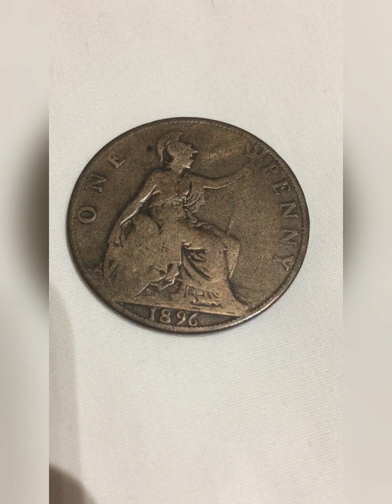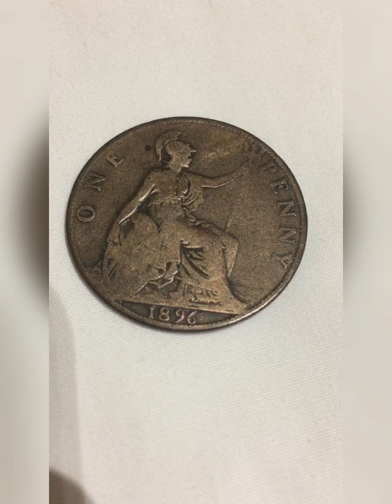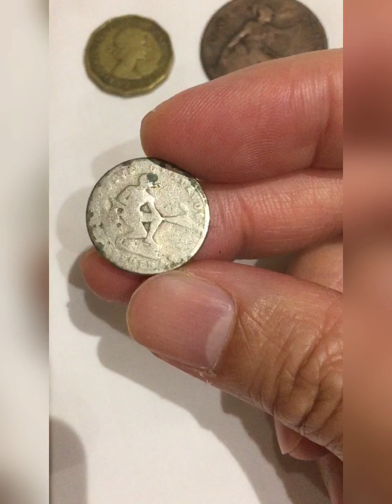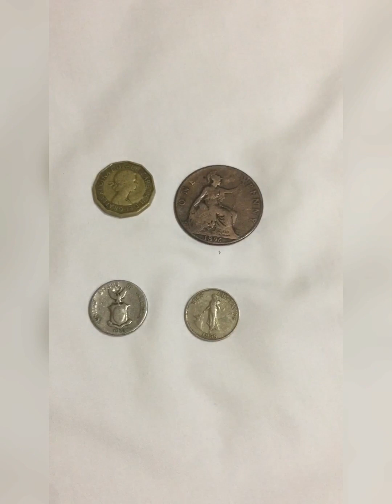🇬🇧Old Coins Queen Victoria 1896,1961 and 🇵🇭 Philippines 1941,1958 Coins collections